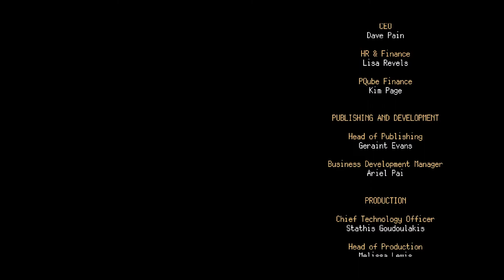[No Commentary] Final Ending Potion Permit and Credit Scene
This is the final ending of Potion Permit game and credit scene
Many people wonder with potion permit credit scene because the credit scene not come after the final task. The final ending and credit scene come after you fulfilled most of villager relationship to max. One day Xiao will come to your house and said that Myer invite you to see something. This is the final task and ending of potion permit game. Hope you enjoy it!

Timestamp
0:00 Last mission Dark Aloe
6:12 Last mission Dark Aloe Finish
13:00 Ending
14:52 Credit Scene